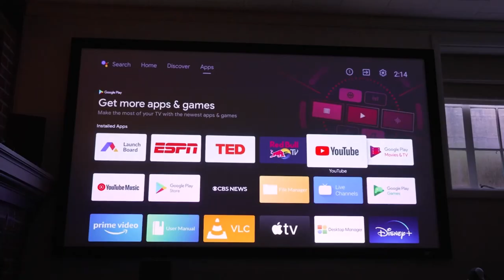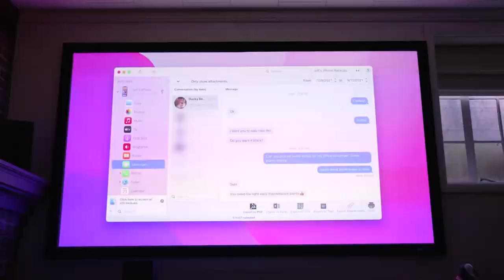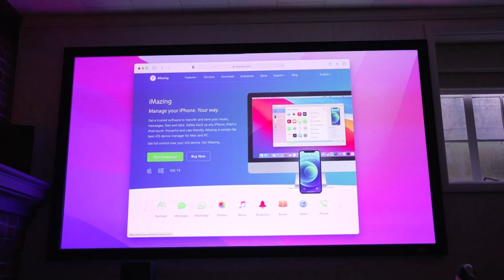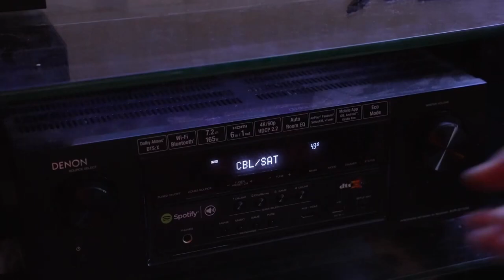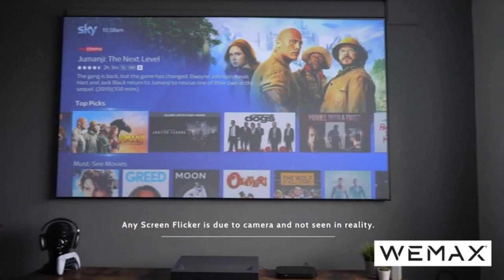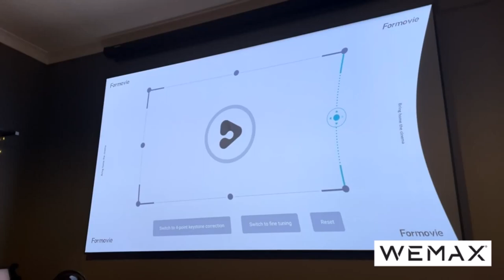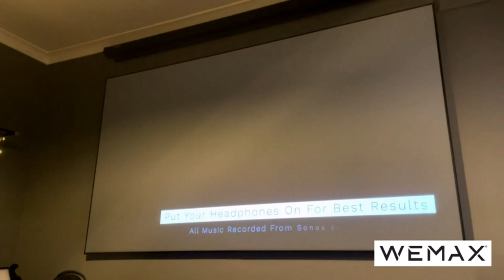WEMAX Nova 4K Laser Projector - The Ultimate Home Theater Experience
The WEMAX Nova is a 4K laser projector that delivers a stunning home theater experience. With its ultra-short throw ratio, you can create a large image from just a few inches away from the wall. The Nova also features HDR10 support for incredible color and contrast, as well as Dolby Audio and DTS-HD surround sound for immersive audio.

Doja Cat - Paint The Town Red (Official Video)
New York Jets vs. Cleveland Browns Game Highlights | 2023 Hall of Fame Game
I built a LEGO THEME PARK...
Halle - Angel (Official Video)
Grupo Frontera x Grupo Firme - EL AMOR DE SU VIDA (Video Oficial) | El Comienzo
Ciara, Chris Brown - How We Roll (Official Music Video)
DENNIS, MC Kevin o Chris, Maluma, Karol G - Tá OK (Remix)
Version 4.0 "As Light Rain Falls Without Reason" Trailer | Genshin Impact
Kevin Gates - I Don't Apologize (Official Music Video)
BIGTOP BURGER: UP
Natti Natasha - No Pare [Official Video]
TELLING my 16 SIBLINGS that I'm PREGNANT!!!
I was tricked into a Minecraft 1v6. It wasn't enough.
Baldur's Gate 3 - Before You Buy
I ACTUALLY Got 1,000,000 Cookies in 100 Minecraft Days
What Does IQ Actually Measure?